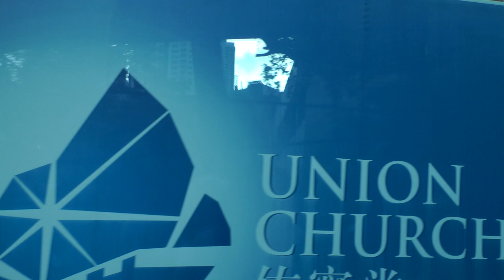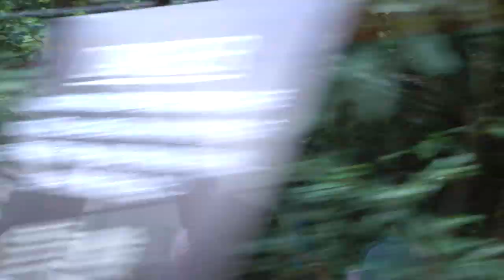Riding the Victoria Peak Tram to the top in Hong Kong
looking out the window of the Tram service to the top of the highest point in Hong Kong.

The Peak Tram's route from Central district to Victoria Peak covers a distance of about 1.4 kilometres and a height difference of just under 400 metres. The line has two pronounced curves, one to the left immediately after leaving the lower terminus, and the other to the right in the upper half of the ascent. The gradient also varies considerably throughout the ascent. It is a single track route and a passing loop, with two trams.
Uphill tram route 1897

The lower terminus station, Garden Road, is located on Garden Road near St. John's Cathedral. The original station was incorporated into St. John's Building, an office tower, with the tram terminus at the ground level. The station comprises a single track, with platforms on both sides. One platform is used for boarding, the other for exiting the tram.

The upper terminus, The Peak is located below the Peak Tower shopping and leisure complex at Victoria Gap, some 150 metres below the summit of Victoria Peak. The station has the same arrangement of boarding and alighting platforms as the lower terminus. The haulage and control equipment for the funicular is located in a basement below the station.

There are also four intermediate stations, each of which consists of a single stepped platform and a shelter:

    Kennedy Road. Located on Kennedy Road, named after Sir Arthur Edward Kennedy, a former Governor of Hong Kong.
    MacDonnell Road. Located on MacDonnell Road, named after Sir Richard MacDonnell, a former Governor of Hong Kong; depot located here and storage of historic car
    May Road. Located on May Road, named after Sir Francis Henry May, a former Governor of Hong Kong.
    Barker Road. Located on Barker Road, named after General George Digby Barker, a former military commander and acting administrator of Hong Kong.